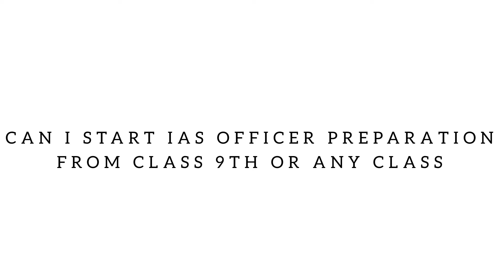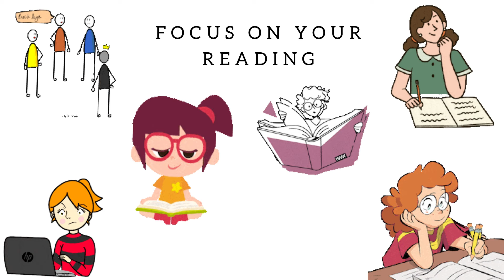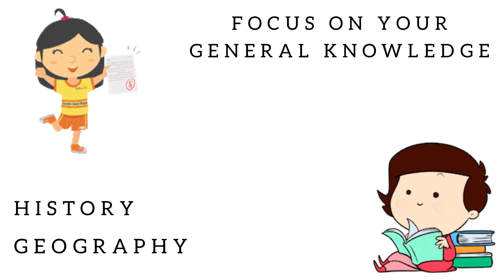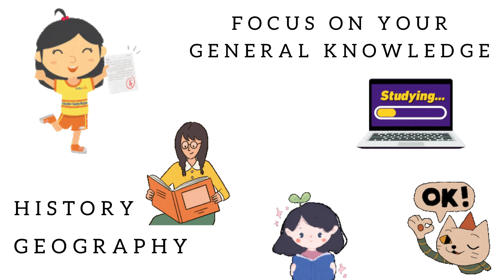CAN I START IAS OFFICER PREPARATION FROM CLASS 6 TO 10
CAN I START IAS OFFICER PREPARATION FROM CLASS 6 TO 10 | IAS PREPARATION | HAMARI KAKSHA

Hello students welcome to HAMARI KAKSHA

Candidates preparing for the UPSC examination often search for the best TIPS for the UPSC preparation. Selecting the best books for UPSC, is very important and at some parts tough too.

Looking for a class 6 to 10 with the latest preparation tips? Look no further! Hamari Kaksha offers the best UPSC TIPS and preparation materials available online. We also offer a wide variety of other educational resources, so you can find the right tools to help you succeed in your studies.

If you want to know more about it

upsc preparation from class 6
upsc preparation from class 8
upsc preparation from class 10
upsc preparation from class 7
upsc preparation from class 9th
Hamari kaksha
how to prepare for upsc from class 9
how to prepare for upsc from class 10
how to prepare for upsc from class 8
how to prepare for upsc from class 6
how to prepare for upsc from class 7
how to prepare for upsc exam from class 10th